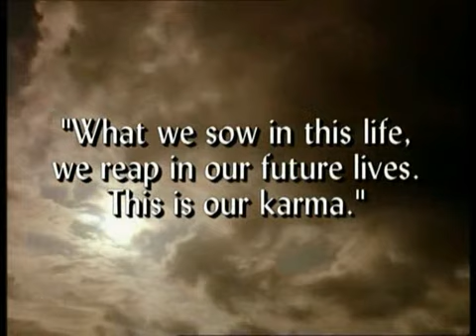Viva Forever - Between the Lines (Xena & Gabrielle)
Viva Forever - Spice Girls